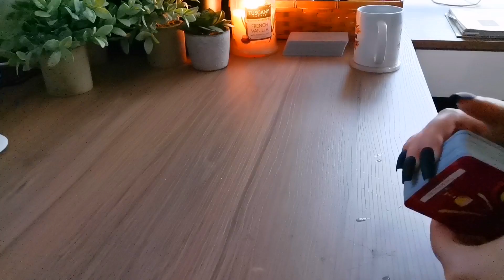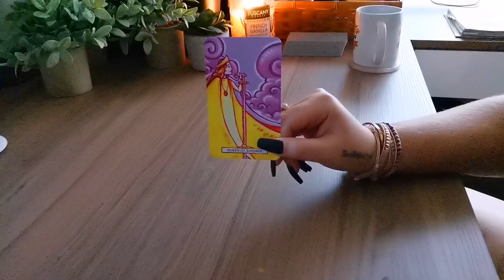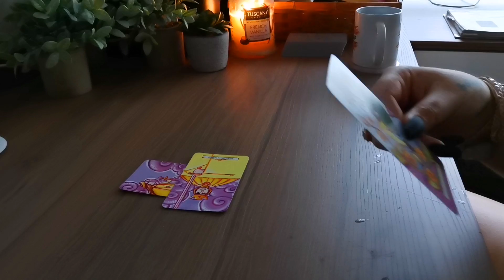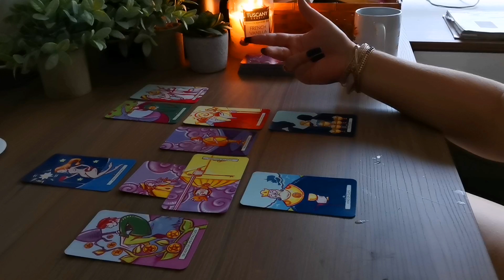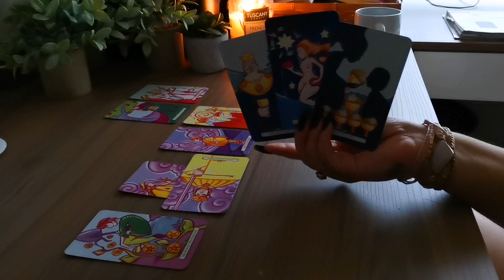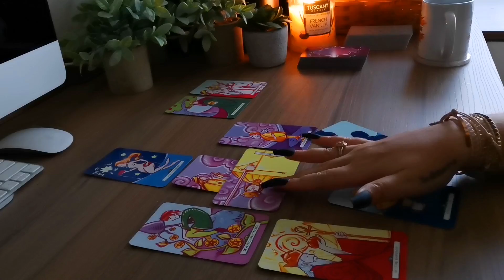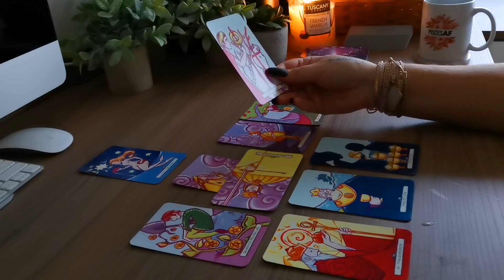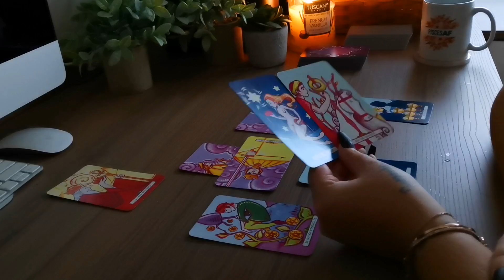PISCES “ROSE-COLORED GLASSES? OR FACT?”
⚠️⚠️ NEW PROGRAM ❤️❤️ "MANIFESTING WHILE YOU SLEEP - ROMANTIC BUNDLE" ❤️❤️ IS OUUUUTTT!!! HOPE U LOVE IT!!! IF YOU WANT TO JOIN US - YOU CAN DO IT HERE ⬇️⬇️⬇️⬇️

➡️OUR COURSES